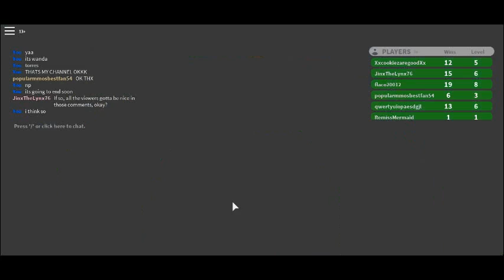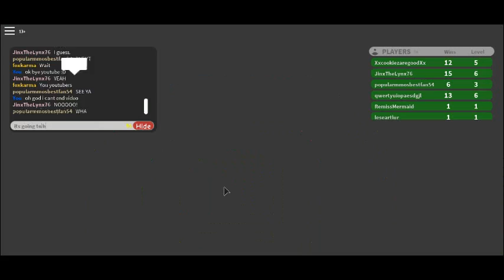PLAYING WITH JINX THE LYNX!